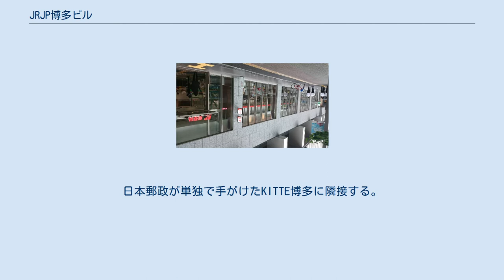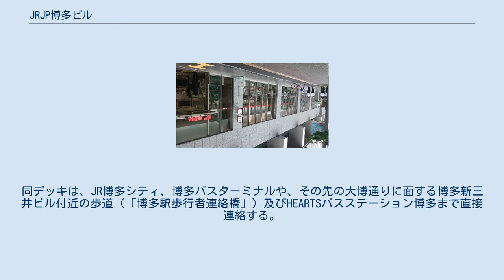JRJP博多ビル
博多駅再開発に伴う博多郵便局の移転状況 JRJP博多ビル（ジェイアールジェイピーはかたビル）は、福岡県福岡市博多区博多駅中央街8番1号にあるオフィスビル。
JRJP博多駅ビルと呼ばれることもある。
 日本郵便とJR九州の共同事業「新博多ビル（仮称）計画」により、旧博多ビル跡地などに建設した高層ビルである。
後にビルの名称は「JRJP博多ビル」に変更された。
日本郵政が単独で手がけたKITTE博多に隣接する。
再開発期間中仮店舗で営業していた博多郵便局等が入居し、2016年（平成28年）4月25日から順次開店した。
 なお、隣接敷地との関係から、凸字型のビルになっており、敷地東面の道路にも出入り可能。
 本ビルの駐輪場は2016年現在、契約者専用であり、一般用一時駐輪場は扱ってない（北隣のKITTE博多ビルに24時間一時駐輪場あり）。
 2016年度のテナントの売り上げは予想を32%上回る24億円。
 空中回廊（ペデストリアンデッキ）を設けて北隣の「KITTE博多」と直接連絡する。
同デッキは、JR博多シティ、博多バスターミナルや、その先の大博通りに面する博多新三井ビル付近の歩道（「博多駅歩行者連絡橋」）及びHEARTSバスステーション博多まで直接連絡する。
 特に無し KITTE博多の地下1階と接続する。
博多駅前広場地下1階の「アミュ地下」や福岡市地下鉄博多駅コンコースその他に接続。